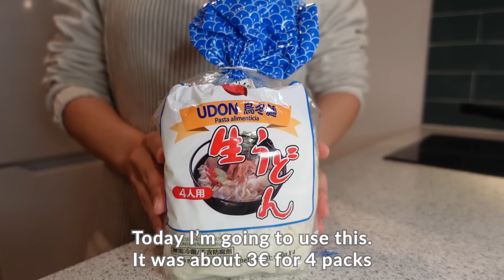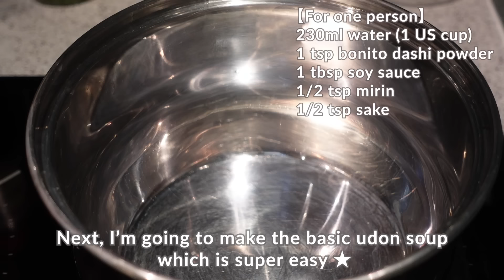5 easy & simple udon noodles recipes😋🥢 Japanese home cooking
My channel is about easy Japanese cooking outside Japan 🌿
You can check the Ingredients below👇

Hi, thank you for stopping by my channel :)
It's been perfect weather these days, I often go to the park and enjoy the weather so much 🥳✨

Chapter:
0:00 Intro
0:56 Yaki udon (fried udon)
3:00 Kake udon (basic udon soup)
4:18 Curry udon
7:20 Napolitan udon (ketchup udon)
9:31 Creamy mushroom udon

Ingredients for one person 👇

*If you’re vegetarian, you can use kombu powder or shitake powder instead of bonito powder :)

🔽Yaki Udon (fried udon)
-1 pack udon
-1/4 onion
-1/2 carrot
-50g(1.8oz) cabbage
-1 slice bacon (or thin pork belly, sausage)
-1tbsp sake
-2tbsp soy sauce
-1/2 tsp bonito dashi powder
-bonito flakes
-dried green seaweed (aonori) *optional

🔽Kake udon (basic udon soup)
-1 pack udon
-230ml (1 US cup) water
-1 tsp bonito dashi powder
-1 tbsp soy sauce
-1/2 tsp mirin
-1/2 tsp sake
-spring onion
-Japanese red pepper *optional

🔽Curry udon
-1 pack udon
-3 mushrooms
-50g(1.8oz) cabbage
-250ml (1.1 US cup) water
-1/2 tsp bonito dashi powder
-1tbsp corn or potato starch
-1tbsp soy sauce
-1tbsp mirin
-some curry powder
-spring onion

🔽Napolitan udon (ketchup udon)
-1 pack udon
-1 slice bacon
-1/4 onion
-1/2 green paprika
-1/2 carrot
-3tbsp ketchup
-1tbsp tonkatsu sauce
-1tbsp milk
-10g (0.35oz) butter
-cheese for topping

🔽Creamy udon
-1 pack udon
-5 mushrooms
-1/4 onion
-10g (0.35oz) butter
-1tbsp corn or potato starch
-1/2 tsp bonito dashi powder
-200ml (0.85 US cup) milk
-1tbsp miso
-cheese for topping

★About seasonings

——Substitute for Mirin and Sake—-
If you can’t find mirin or sake in your city, you can substitute them like this👇

For 1 tbsp mirin use either:
1 tbsp sake + 1/2 tsp sugar
or
1 tbsp white wine  + 1/2 tsp sugar

For 1 tbsp sake use:
1 tbsp mirin
or
1 tbsp white wine

It won’t be exactly the same, but still works 😋

——Substitute for bonito dash powder for vegetarians—-
You can try to find plant based dash powder, like kombu dash powder or shiitake dash powder.
However it might be a bit difficult to find them 😢😢

——Recommended products on Amazon US, CA, DE——
*I would recommend you to buy the products in Asian supermarkets. I guess they are cheaper😎✨

—Amazon US—
Bonito dashi powder

Shitake dashi powder

Cooking sake

Japanese rice

—Amazon Canada—
Bonito dashi powder

Bonito flakes

Japanese rice

—Amazon Germany—
Bonito dashi powder

Bonito flakes